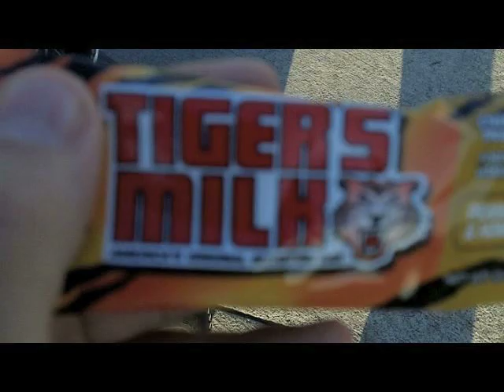PGA-Tour-Driven-Vlog-9-Tiger Woods Fires Steve Williams?!?!